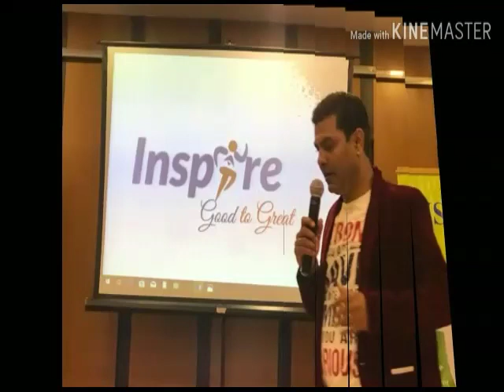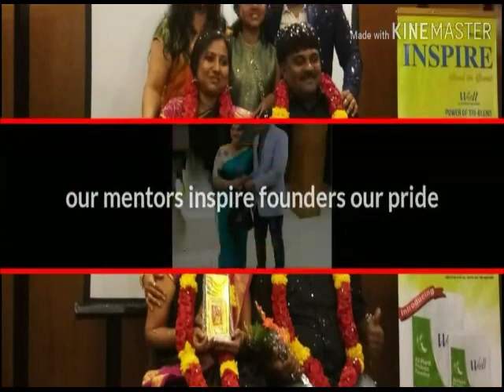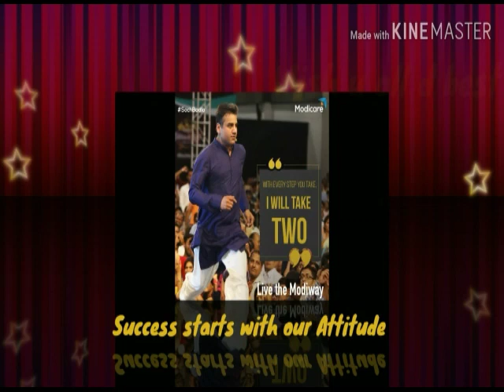Inspire utsav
Inspire utsav December 2018 in Hotel President.